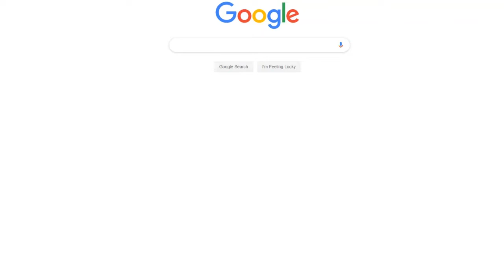Words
Just some thoughts